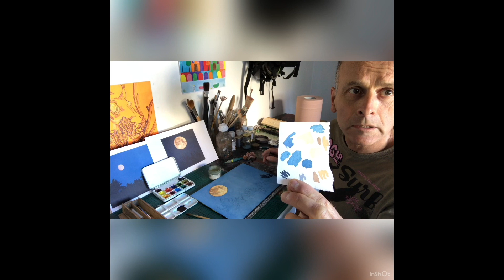Lune rousse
Tutoriel d'aquarelle pour réaliser un ciel nocturne avec une pleine lune